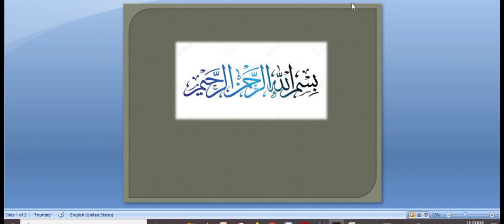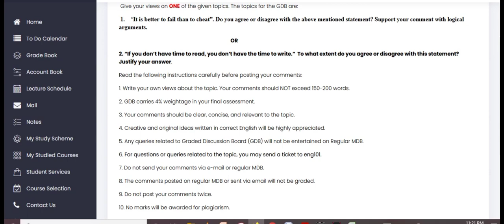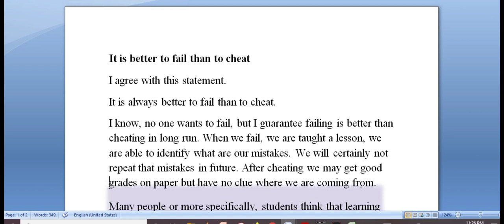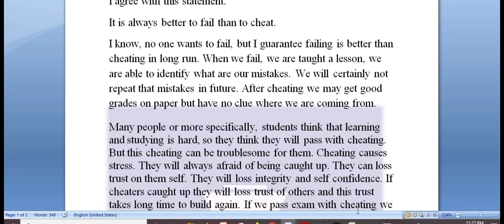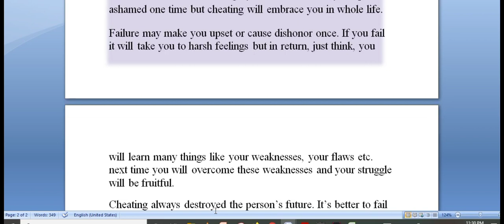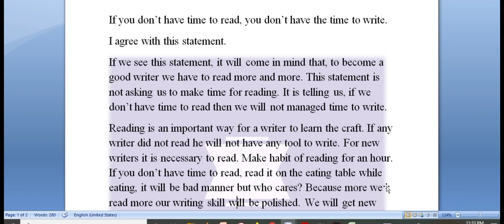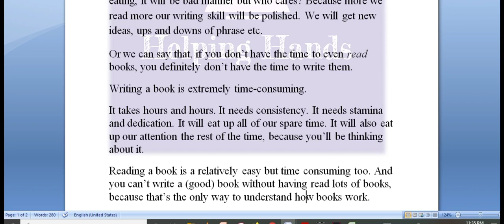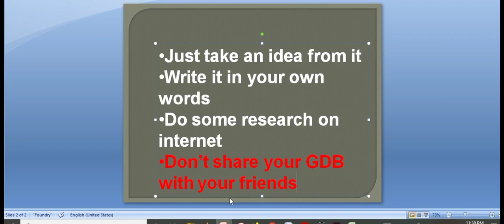ENG101 GDB solution Spring 2021|100% correct| By Helping Hands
ENG 101 GDB Solution / Spring 2021 / Correct Solution 💯 / New 2021 / Correct Solution two topics 🔥